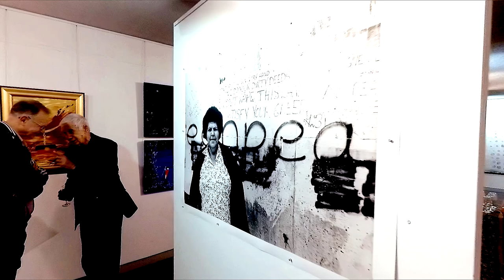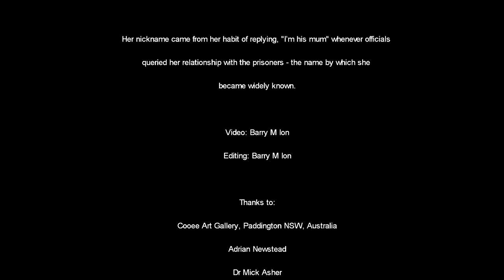Mum Shirl Tribute Exhibition Part 4 - Dr Mick Asher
Mum Shirl, Tribute Exhibition - Dr Mick Asher

Mum Shirl - 'Black Saint of Redfern'
Cooee Art Gallery Paddington
4th July 2019

'MUM SHIRL'
Coleen Shirley Perry Smith AM MBE (22 November 1921 – 28 April 1998),
better known as Mum Shirl, was a prominent Wiradjuri woman, social worker and humanitarian activist committed to justice and welfare of Aboriginal Australians.
She was a founding member of the Aboriginal Legal Service, the Aboriginal Medical Service, the Aboriginal Tent Embassy, the Aboriginal Children’s Service and the Aboriginal Housing Company in Redfern, a suburb of Sydney.
During her lifetime she was recognised as an Australian National Living Treasure.

Her nickname came from her habit of replying, "I’m his mum" whenever officials
queried her relationship with the prisoners - the name by which she
became widely known.

Editing: Barry M Ion

Thanks to:
Cooee Art Gallery, Paddington NSW, Australia
Adrian Newstead
Dr Mick Asher
Gordon & Elaine Syron
Jeff McMullen
Pastor Ray Minniecon
Auntie Millie Ingram
Peter Smith
Everyone else involved